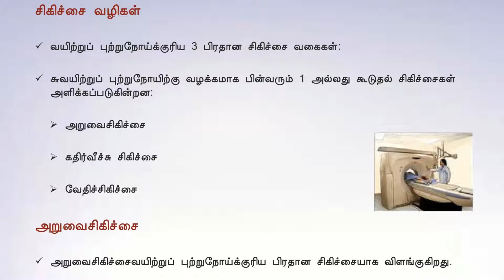06 வயிற்றுப் புற்றுநோயிற்கான சிகிச்சை வழிகள்